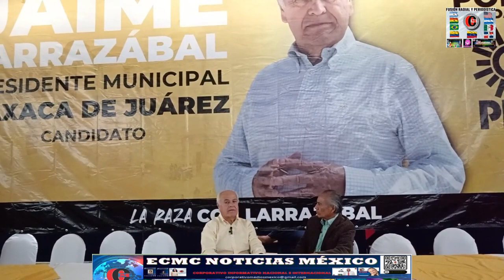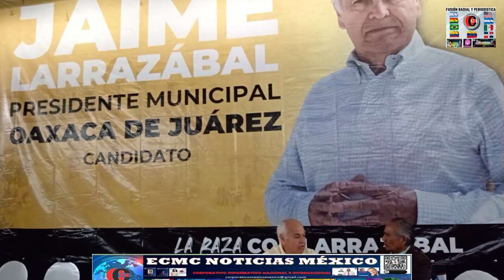Con paso firme hacia regir los destinos de Oaxaca de Juárez. Jaime Larrazabal ... ¡CON LA RAZA!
ECMC NOTICIAS TV te presenta el programa:
Voz y Voto la Voz de los SIN VOZ converso con el candidato del PRD a la presidencia municipal de Oaxaca de Juárez, Jaime Larrazabal.